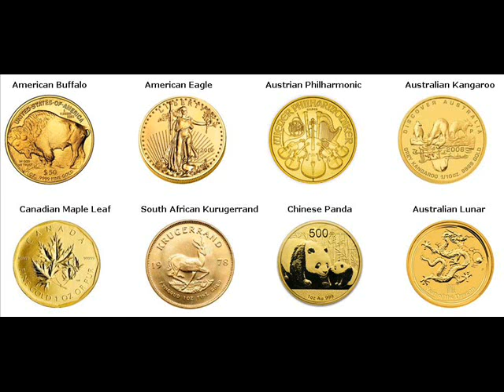Gold Coins For Sale Lake Providence East Carroll Louisiana